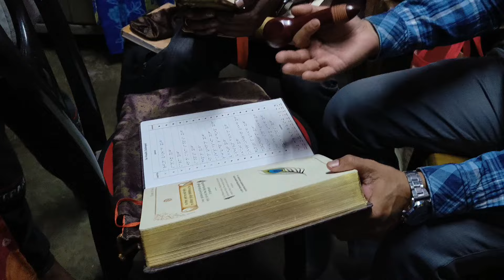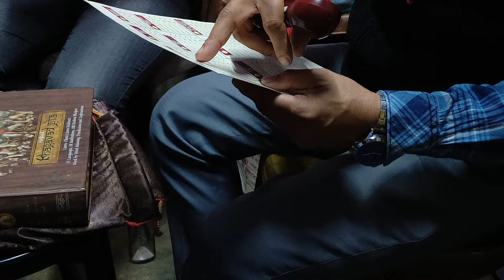পুচকু সোনার নতুন খেলার সাথী চলে এসেছে 🥰bengolivlog